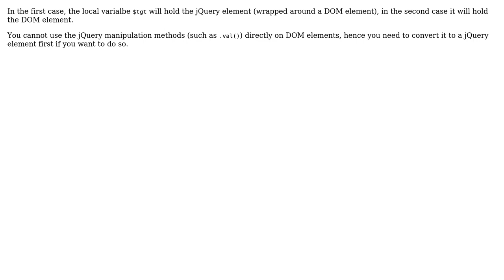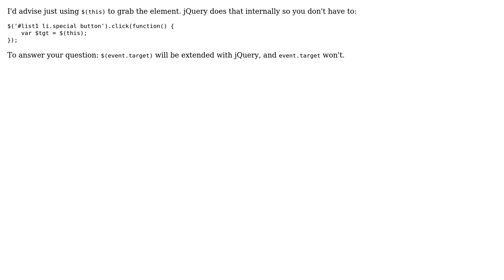jquery Dollar sign (3 Solutions!!)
jquery Dollar sign

With thanks & praise to God, and with thanks to the many people who have made this project possible! | Content (except music & images) licensed under CC BY-SA | Music | Images & others | With thanks to user Tamas Czinege user nicholaides user green_tea2009 user brianreavis and the Stack Exchange Network Trademarks are property of their respective owners. You are responsible for your own actions.